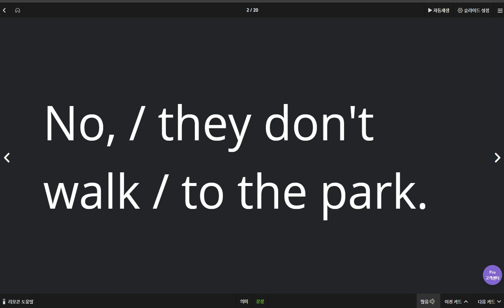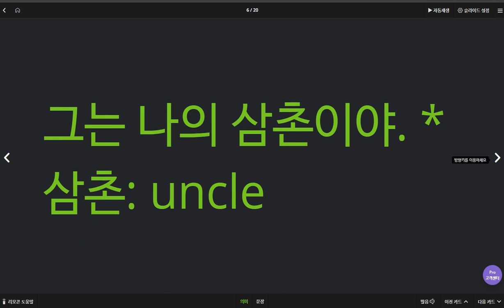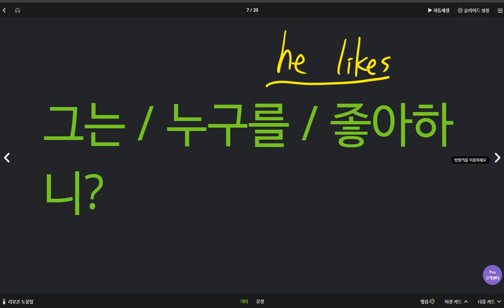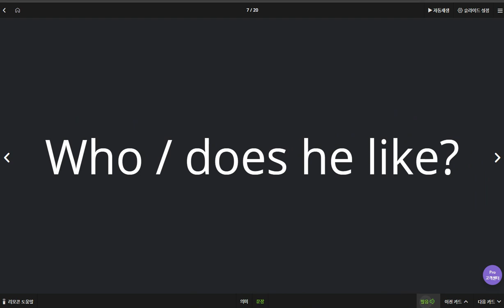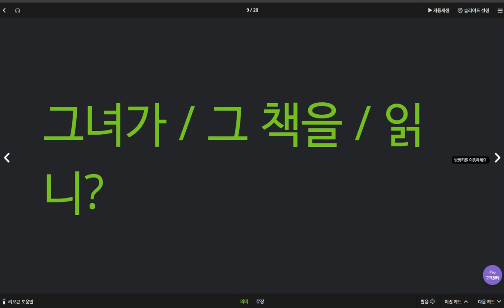박채연 2020 04 02 1